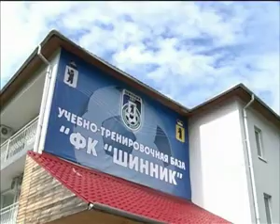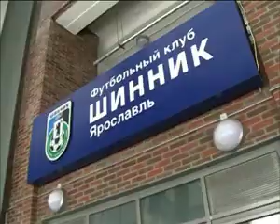Главный тренер «Шинника» возобновил работу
Скандалы кончились, начинается работа. Юрий Газзаев сегодня провел первую тренировку после того, как завершился срок его отстранения от команды.